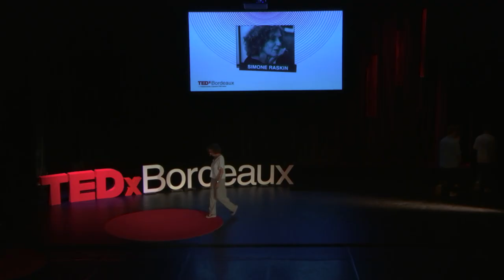Slow looking : ou l'art de regarder | Simone Raskin | TEDxBordeaux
Qu’avez-vous vu aujourd’hui? Avez-vous eu le temps d’observer le ciel ou le visage de l’être aimé? Vous souvenez-vous d’un tableau que vous avez vu lors d’une exposition?
Simone Raskin vous invite via cette séquence, à découvrir une nouvelle façon de regarder les œuvres d’art et ce qui vous entoure.

Intervention filmée lors de TEDxBordeaux, Bordeaux, Gironde, France, 11/06/2022

Franco-brésilienne, Simone Raskin explore depuis toujours le regard dans toutes ses expériences. D’abord enseignante à Paris puis à Sao Paulo, Brésil, elle choisit ensuite de suivre un parcours dans le monde des galeries d’art et du cinéma. Installée à Bordeaux, elle anime aujourd’hui des ateliers de « l’Art de Regarder » pour différents publics (enfants, seniors, galeries d’art et entreprises). Cette séquence va vous inviter à découvrir une nouvelle façon de regarder les œuvres d’art et ce qui vous entoure. This talk was given at a TEDx event using the TED conference format but independently organized by a local community.